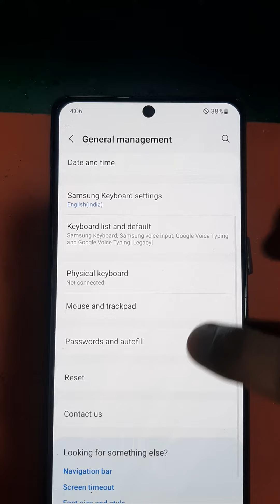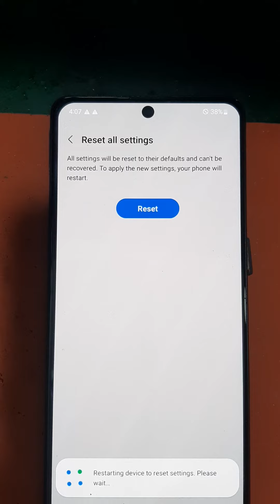SAMSUNG M51 AUTO FLIGHT ✈️MODE ON|NEW tricks...2023